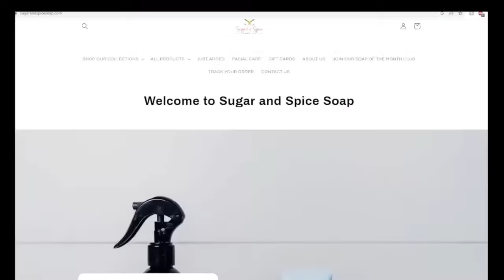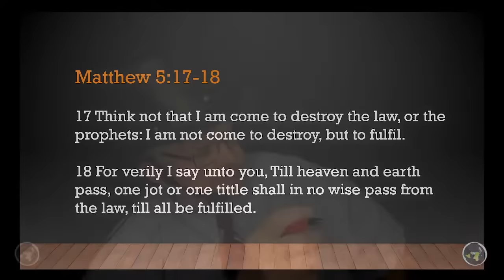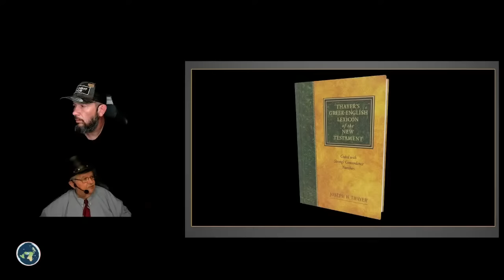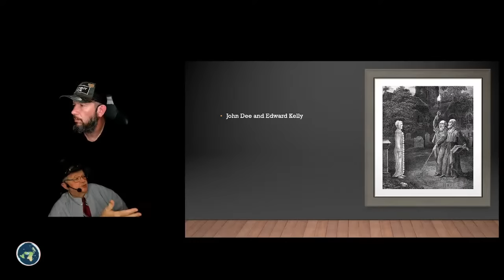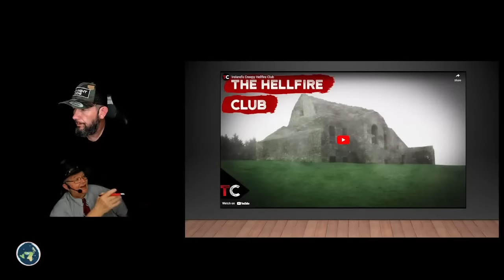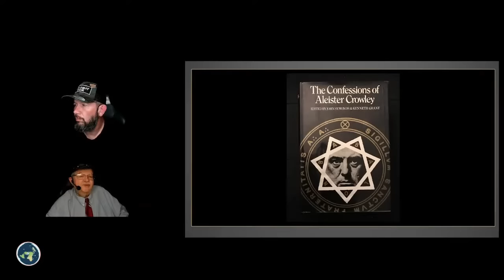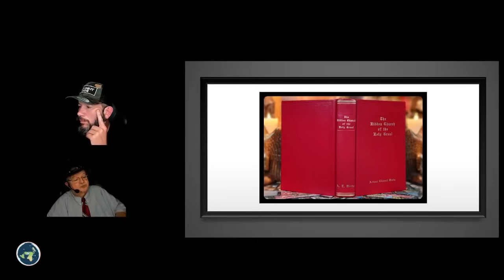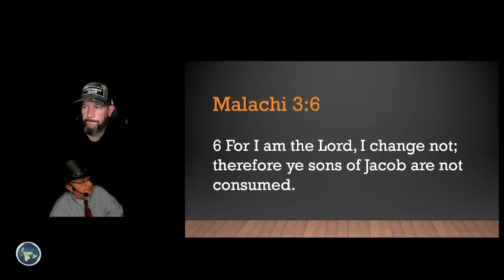Midnight Ride: Hellfire Club- Satan's Change Agents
Join us live every Saturday night on NYSTV: 11 EST, 10 CST, 9 MST, 8 PST
David Carrico and Jon Pounders

Brace yourselves for an intellectually stimulating journey that challenges perceptions and expands horizons, all within the enigmatic confines of the Hellfire Club.  David and Jon will be navigating the fine line between light and shadow, encouraging viewers to question the status quo and explore the depths of their walk with Christ Jesus.